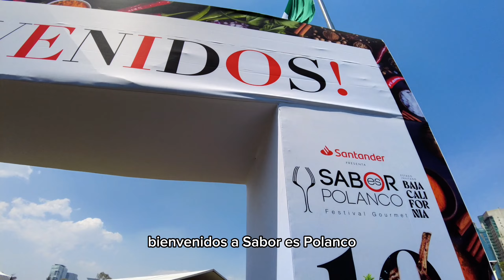🍻🍔🍰Comida GRATIS de 80 restaurantes- FESTIVAL GOURMET EN POLANCO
SABORES POLANCO 2024 EN CIUDAD DE MÉXICO: UN FESTIVAL GASTONOMICO Y GOURMET QUE TE PERMITE DEGUSTAR COMIDAS Y BEBIDAS DE FORMA ILIMITADA!

EL PRECIO FUE DE $2,800 MXN POR BOLETO

PROBAMOS MUCHAS COSAS Y NOS DIVERTIMOS MUCHO